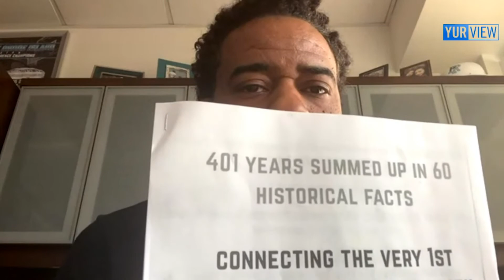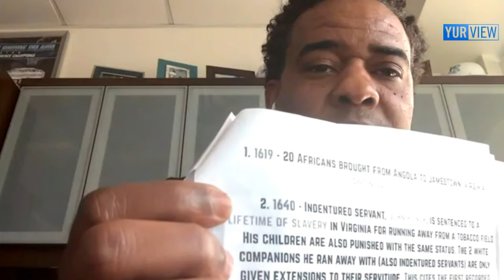University of Rhode Island Head Coach David Cox on The Upside Podcast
URI men's basketball coach David Cox joins Adam Finkelstein after the NCAA announced that basketball can start its comeback after being derailed by the pandemic.

In this candid discussion, Cox shares how his upbringing in the DC area shaped his growth, the influence of Georgetown icon John Thompson, how his foundation as an educator shapes his approach on and off the court, the responsibility he takes in leading young men, what fans can expect from his Rhody Rams this upcoming season and much more.